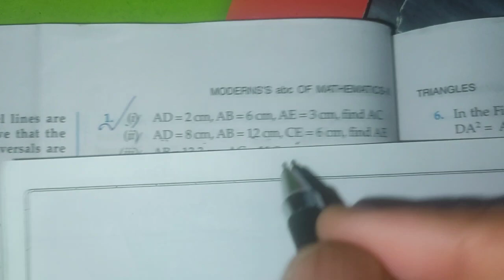MBOSE CLASS X MATHEMATICS|| Exercise 6 (a) in Garo || Math-ko skie Ra•bo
Class X mathematics
Mbose class x math
Mbose class x mathematics
Class x mathematics graph📈
Graph ko maikai kagen
Class x ni Graph-ko maikai kana nanga
Class x  mathematics exercise 3(b)
How to solve class x math graph
How to solve class x mathematics graph easily
Class x mathematics in Garo
How to solve any mathematics faster